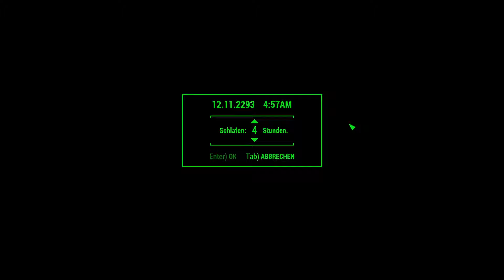Let’s Play Fallout 4 #2906 ☢ Periplaneta americana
Bis zum RAD-Kakerlaken-Haus schaffen wir es im Lets Play Fallout 4 und auf dem Weg zur Prydwen.
DLC:
☢ Fallout 4 ☢
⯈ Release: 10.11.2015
⯈ Genre: Computer-Rollenspiel
⯈ Thematik: Postpokalypse
⯈ Entwickler: Todd Howard (Game Director), Emil Pagliarulo (Lead Designer)
⯈ Plattform: Microsoft Windows, Xbox One, PlayStation®4,